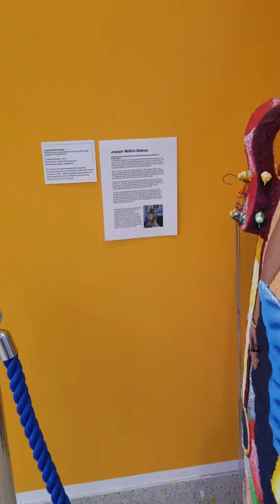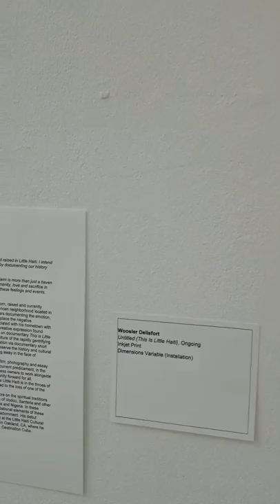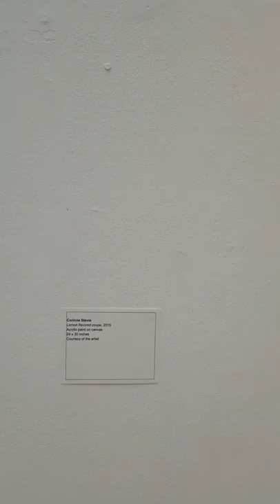HAITIAN ART CULTURAL CENTER...